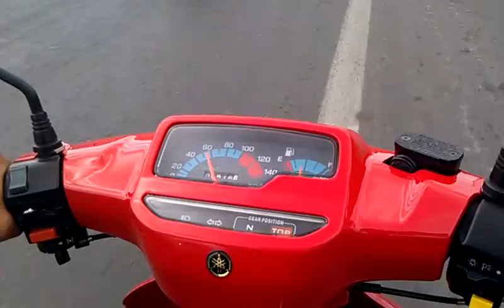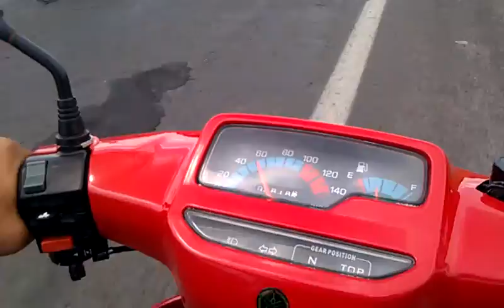Clásica Miguel Flores Botello Ocotlán 2011 Elite 4